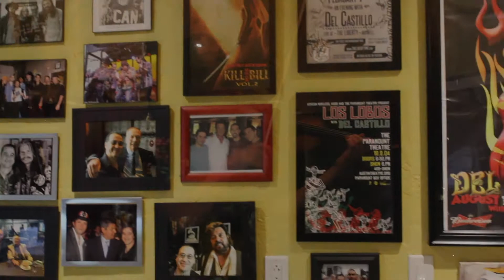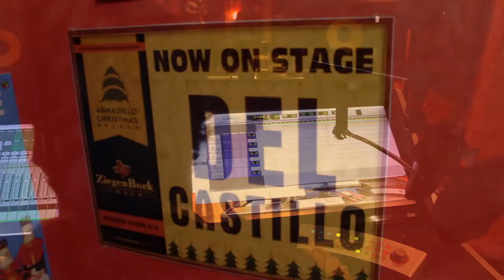In The Studio: Austin, Texas X Del Castillo, Bond Fusion Music, PhilTheViolinGuy & RealKMS [OTW-ATX]